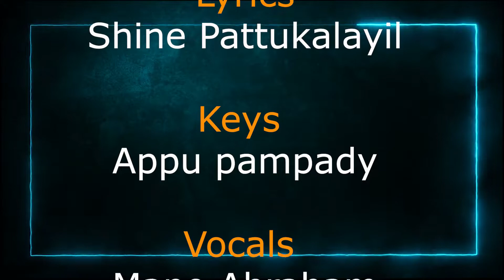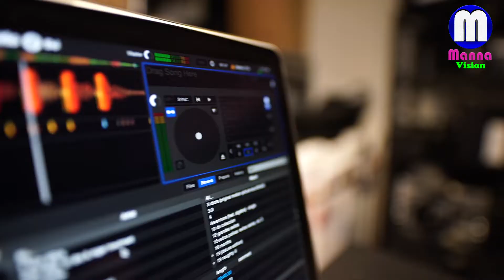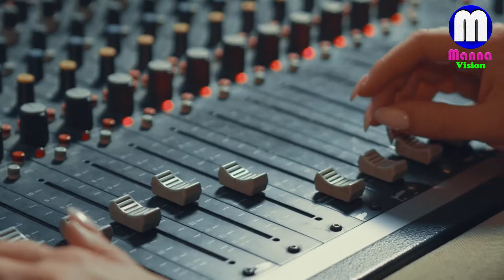rasa Song vallamkulam